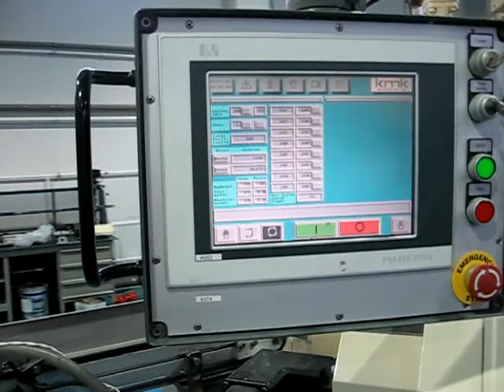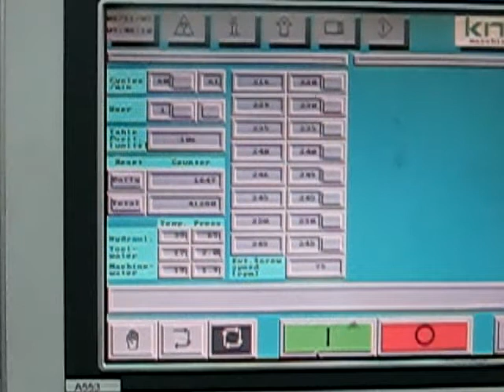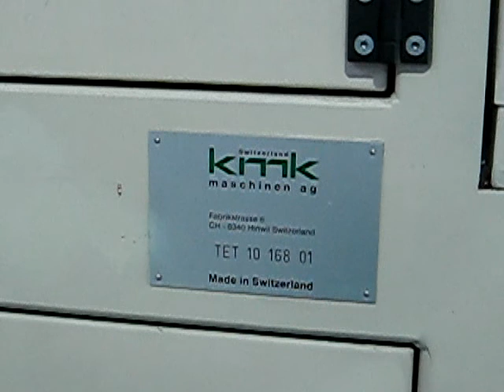Heading machine KMK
​Manufacturer: PSG (Switzerland)
Serial number: 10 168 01
Year of manufacture: 2001
Operation year: February, 2001
Operation time (per hour): 30 333
Manufacturing capability: 60 tubes / per minute
Completeness of set: Set of replacement equipment for Ø 30, 35, thread 40 (M 15), 50 (S 22), push on 35, 40, 50; Operational manual in Russian and English languages, full outfit of spare parts and consumable material for machinery.
Technical state: Good conditioned machinery, in operation. Planned, qualified, mechanical service is effected.

Russia, 194017. Saint-Petersburg,
str. Gdanskaia 17 office 5H

Company InKomPro sells from stocks, searches and selects used equipment and machine tools of leading brands for PE and laminated tubes production. Lines can be supplied with different tools, allowing you to create PE and laminated tubes of different diameters.

We offer everything you need for the production of PE and laminated tubes.

Our specialists will find equipment according to your technical requirements.